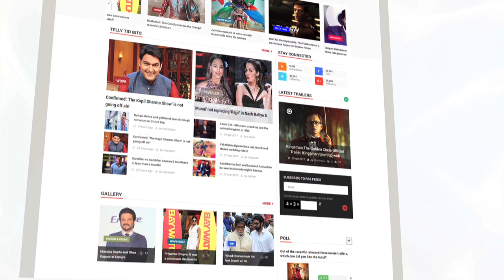Mithun Chakraborty And Helena Luke's Secret Love Story | Lehren Diaries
Mithun Chakraborty and Helena Luke's secretly got married. Check their untold love story right here.